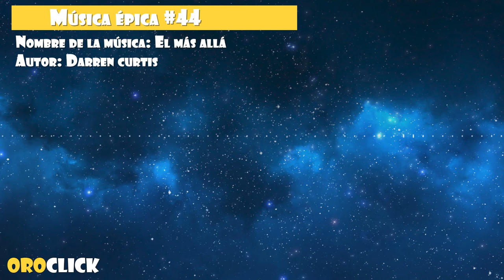Música épica #44 El más allá (No Copyright Music)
Esta música es ideal para dar un toque inspirador épico a sus proyectos.

Música:
The Great Beyond by DesperateMeasurez